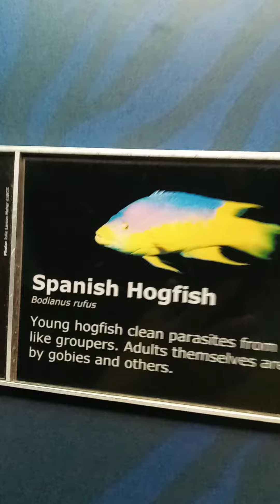The New York Aquarium in Coney Island 6/23/21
not 4 kids